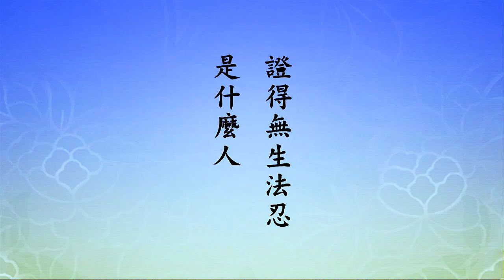TĐ:1938-Vô sanh pháp nhẫn (1)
Bài giảng:
Chúng ta xem tiếp đoạn dưới đây. Đây là giải thích cho chúng ta vô sanh pháp nhẫn là gì. Danh từ này tôi tin rằng rất nhiều đồng học đều biết. Nhưng rất ít người có thể nói một cách rõ ràng, một cách thấu đáo. Đây là một cơ hội. “Vô sanh pháp nhẫn, lược nói là vô sanh nhẫn”. Người Trung Quốc thích nói đơn giản, càng đơn giản càng tốt, tuy là đơn giản nhưng ý nghĩa phải rõ ràng, phải đầy đủ. Đây mới là văn chương hay, ngôn ngữ hay. Vô sanh nhẫn, điều này dưới đây đã giải thích cho chúng ta, giải thích rất hay. Chân trí an trú nơi thật tướng lý thể  bất động vô sanh vô diệt, gọi đó là vô sanh pháp nhẫn. Từ đó có thể biết nhẫn nghĩa là bất động, nhẫn nghĩa là khẳng định, nhẫn cũng có nghĩa là chúng ta thừa nhận, không nghi hoặc đối với nó, đây gọi là nhẫn. Vô sanh pháp nhẫn, Phật nói với chúng ta về thật tướng các pháp. Chân tướng là gì? Chân tướng là tất cả pháp không sanh, tất cả pháp không diệt. Hai câu nói này, chúng ta tỉ mỉ nghiền ngẫm một chút. Nếu như nói tất cả pháp không sanh, không sanh đương nhiên là không diệt. Hai chữ bất diệt này nói không có ý nghĩa gì nữa, bất sanh đương nhiên là bất diệt rồi. Vì sao phải nói bất sanh, sau đó còn nói bất diệt? Bất sanh mà sanh, diệt mà bất diệt, thêm hai chữ này nữa thì ý nghĩa đã khác rồi. Trên thực tế, bất sanh bất diệt chính là ý nghĩa như vậy. Là hiện tượng gì? Phật ở trong kinh, thường thường dùng mộng để làm ví dụ. Đây là ví dụ mà trong kinh giáo dùng nhiều nhất, “mộng huyễn bào ảnh”, bốn chữ này đều là ví dụ, nhưng mộng là ví dụ thứ nhất, là ví dụ chủ yếu, ba thứ khác đều là làm nền, có thể dùng, có thể không dùng, có hay không cũng không sao, quan trọng nhất là mộng. Mộng, mỗi người đều có kinh nghiệm nằm mộng. Mộng phải chăng vô sanh mà sanh? Suy nghĩ xem cảnh giới của mộng, sau khi tỉnh lại rồi, phải chăng là không diệt mà diệt? Không sanh mà sanh, không diệt mà diệt. Cho nên thực sự không có sanh diệt. Tất cả những cảnh giới tướng là huyễn tướng! Trong con mắt của chư Bồ Tát nhìn những hiện tượng này, tướng tức phi tướng, phi tướng tức tướng.
Đọc thêm ...